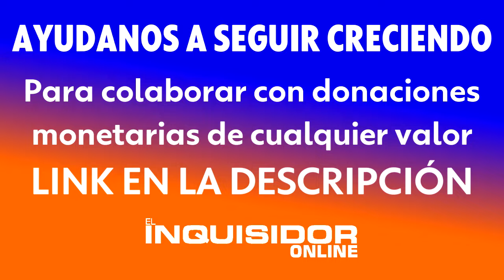PLATANOS - MADRE E HIJA FUERON VICTIMAS DE ENTRADERAS: LAS DESVALIJARON EN 48 HORAS